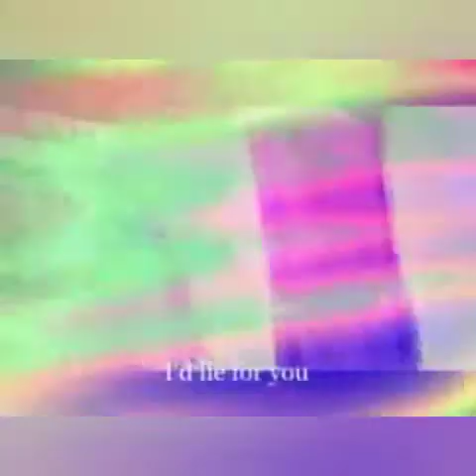passion of Jesus Christ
Christ who died for our sins